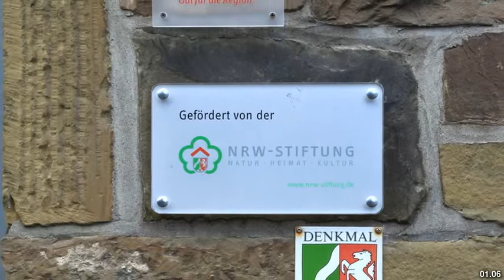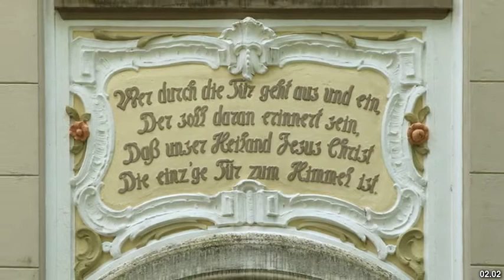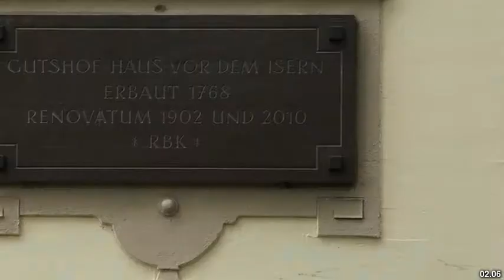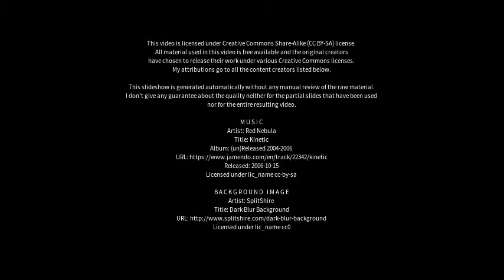Best places to visit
Best places to visit - Kierspe (Germany) Best places to visit - Slideshows from all over the world - City trips, nature pictures, etc.